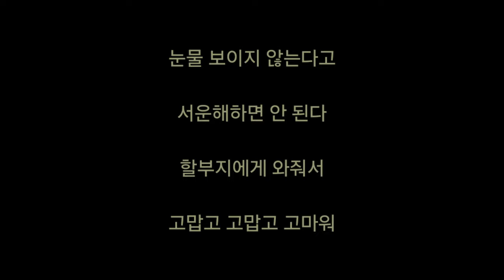푸바오 마지막 고별 영상 (강철원 사육사님 그동안 정말 고생 많으셨습니다)